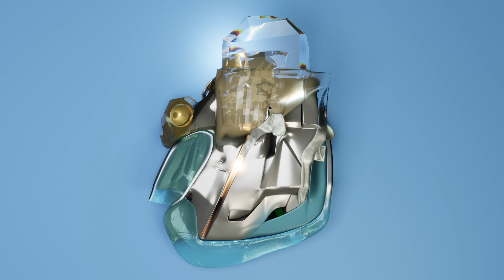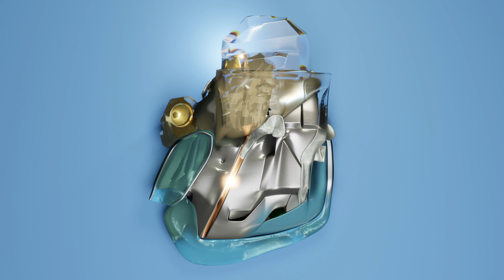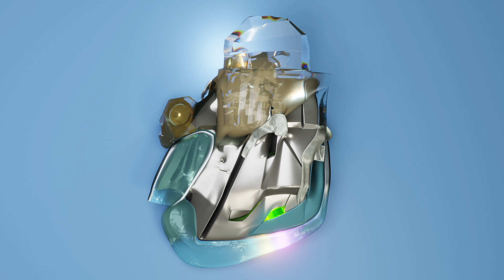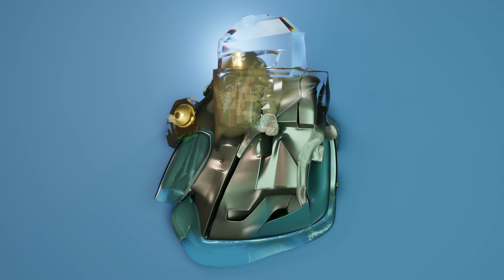Röyksopp - There, Beyond The Trees (Official Visualiser)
A place of rest, to heal.

Röyksopp - There, Beyond The Trees

Follow Röyksopp